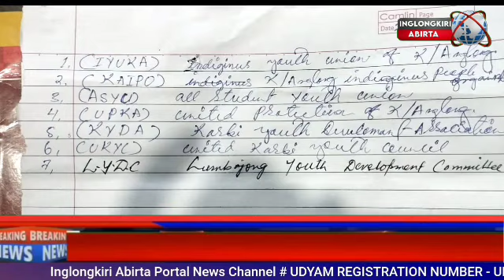Inglongkiri Abirta Morning News || Sodak Abirta 24/4/2023